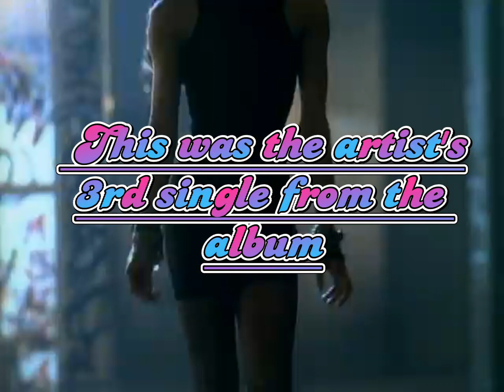Music history, 35 years ago this week!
35 years ago, Michael Jackson released his 3rd single from his 7th studio album,  BAD